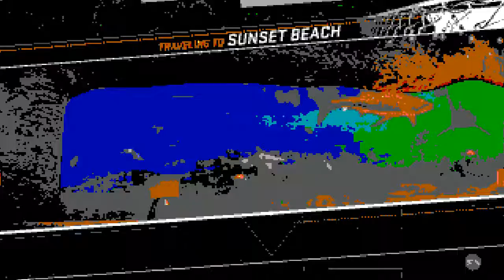2016 Best Clips of the year oCoach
Dont mind me
clips of the year 2016